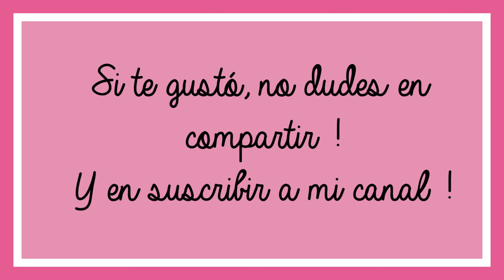Painting French Bulldog / Pintando Bulldog frances - Watercolor / Acuarela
Artiste : __url_artiste__